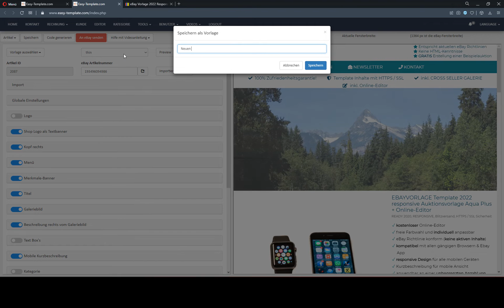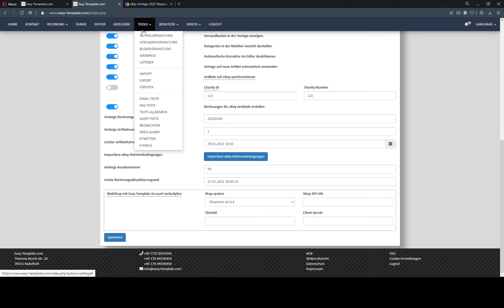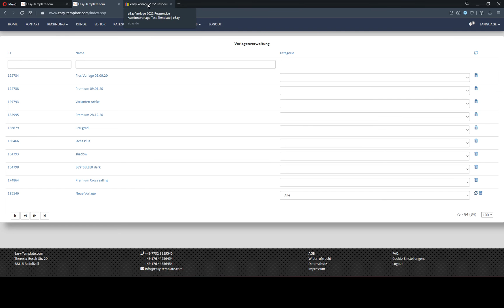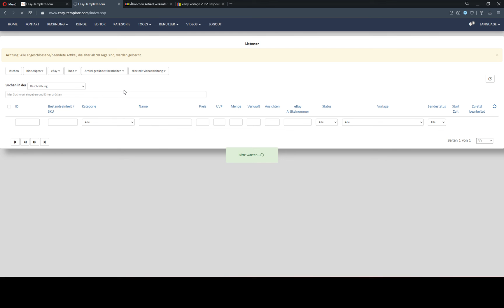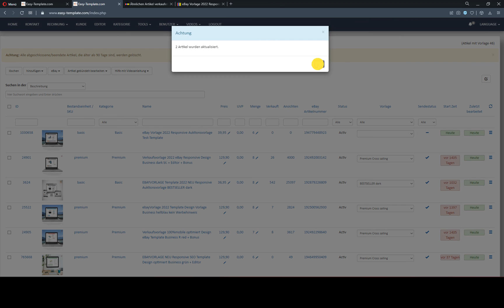So wendest du HTML-Vorlagen automatisch auf eBay an (mit Easy-Template)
In diesem Video zeige ich dir Schritt für Schritt, wie du mit Easy-Template automatisch eine HTML-Vorlage auf deine eBay-Artikel anwenden kannst.

🔧 Was du lernst:

Wie du deine eBay-Artikel mit professionellen HTML-Designs versiehst

Automatische Anwendung von Easy-Template-Vorlagen auf bestehende eBay-Angebote

Zeit sparen durch Vorlagen-Automatisierung

Tipps für ein einheitliches und modernes eBay-Design

🚀 Vorteile der Easy-Template Integration:

Spart Stunden an Bearbeitungszeit

Hebt deine Angebote optisch hervor

Sorgt für mehr Vertrauen & höhere Verkaufschancen

Keine Programmierkenntnisse erforderlich!

💡 Was du brauchst:

Einen aktiven Easy-Template-Account

Deine eBay-Artikel (bestehend oder neue)

Eine HTML-Vorlage, die du anwenden möchtest